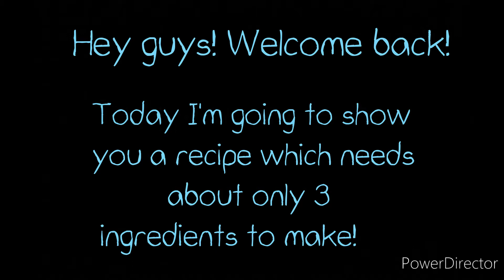🌟 ONLY 3 INGREDIENTS 🌟! Fried ONION ! 😃 - No time? No worries!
Yep! Only 3 ingredients needed; onion, chilli and lemon!

This quick and easy recipe is perfect with bread or chappati!